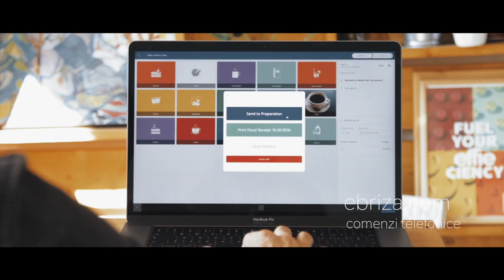Livrări Ebriza / Ebriza delivery